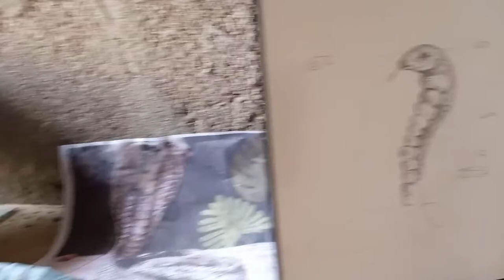How we Made Snake 3d Sculpture Made Up Of Cement | Ayaz Hussain | Muhammad Baksh